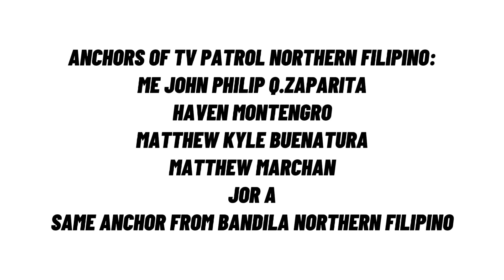Nobyembre 11, 2021